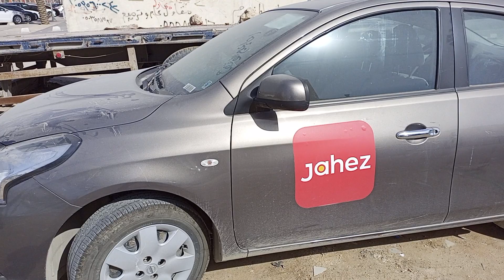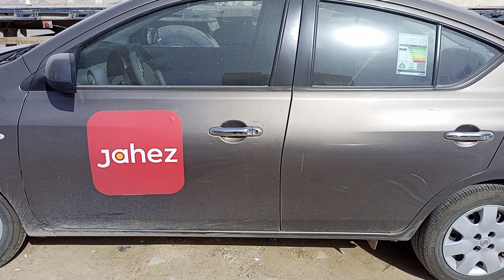Nissan Sunny Model 2021 Car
Nissan sunny care 2021